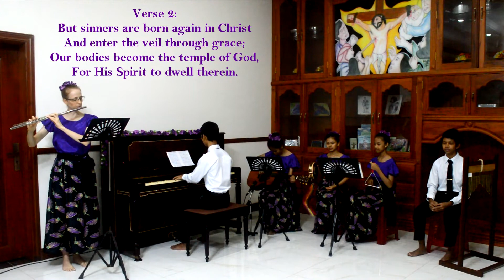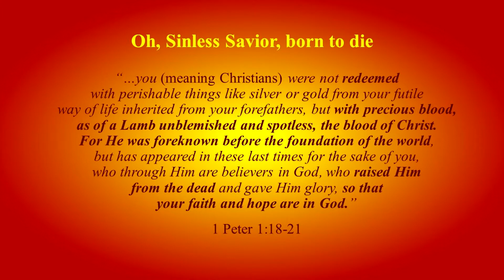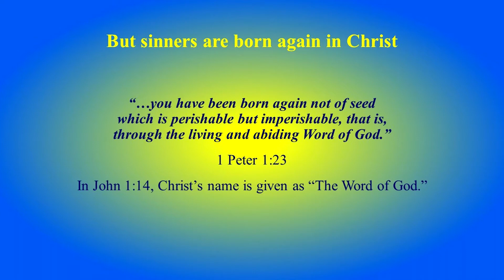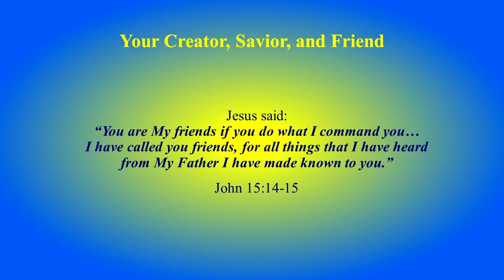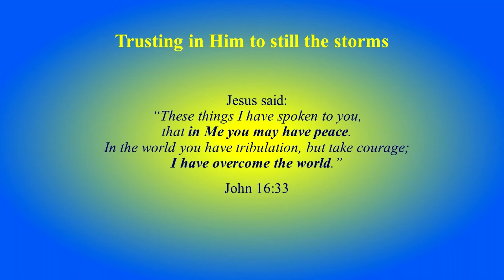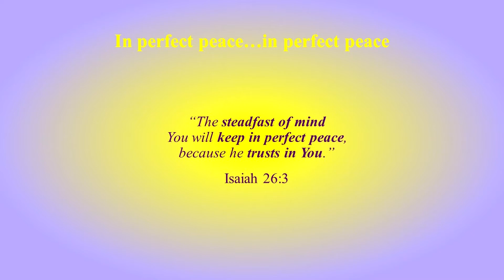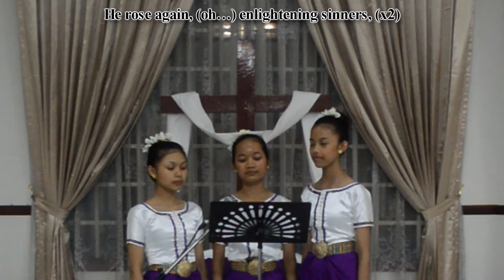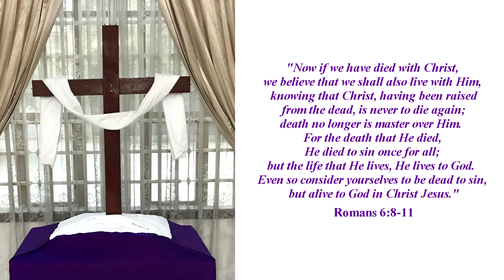CCAM 2022 Easter Celebration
THE SANCTUARY OF PEACE
CCAM 2022 Easter Program

WELCOME DANCE:  “The Resurrection Dance”
Song #59 in the Khmer Hymnbook, Lyrics by Barnabas Mam
Dancers – Thach, Iay, Bopha, Chea, Ming, Meng Ly
See Illustrated Facebook Note, History of Hallmark Dance, “The Resurrection Dance”

OPENING PRAYER:  Noren

OPENING SONG
MUSIC ENSEMBLE:  “The Sanctuary of Peace”
Lyrics and Music by Gioia Michelotti
Musicians – Chea, Kelsey, Maria, Iay, Bopha, Meng Ly
Singer – Kelsey

INTRODUCTION:  Gioia

Throughout the ages, people have clamored for peace and security in a world that was often filled with fear and uncertainty.  Even in times of transitory outward peace, they still could not find any peace within themselves.

The Bible has a message of hope for all who are bewildered by life and aching inside.  Jesus said, “Peace I leave with you.  My peace I give to you; not as the world gives, do I give to you.  Let not your heart be troubled, nor let it be fearful.” (John 14:27)

I believe that God has given us the song you just heard, which is based on the Word of God, for just a time as this.  Over forty years ago, I myself came to live in the “sanctuary of peace” promised by Jesus, so I can boldly testify to the truth of His comforting words!  This song tells you what you need to know in order to embrace for yourself His transforming promise!

After each phrase of the song, a passage from the Bible will be read, to demonstrate how the Word of God has inspired the meaning of the lyrics.

Oh, Sinless Savior, born to die (1 Peter 1:18-21)
Our only sacrifice for sin (Hebrews 10:7, 10)
You rose from death to give us life (Romans 6:3-4)
When we die to self and live for You (Galatians 2:20; Romans 12:1-2)

The death of Christ has torn the veil (Matthew 27:50-51)
That separates us from God,
Who dwells in the Holy of Holies  (Leviticus 16:1-3)
Where sinners cannot go (Romans 3:23)

But sinners are born again in Christ (John 3:3; 1 Peter 1:23)
And enter the veil through grace (Hebrews 6:19-20a)
Our bodies become the temple of God (1 Corinthians 6:19-20)
For His Spirit to dwell therein (Romans 8:9)

So receive Christ’s gift of eternal life (Romans 6:23)
And enter His sanctuary of peace (John 14:27)
His peace transcends all understanding (Philippians 4:6-7)
Living forever in holiness (1 Peter 1:14-16)

Surrender to Him all you are and have (Matthew 16:24-26)
Your Creator, Savior, and Friend (Genesis 1:27; 2 Timothy 1:8b-10; John 15:13-15)
Confess your sins (1 John 1:9) Call on His name (Romans 10:13)
Lord Jesus, have mercy on me (Luke 18:13)

I surrender to Your perfect will (Matthew 7:21)
Now mold me and change me to be like You (Romans 8:29a)

Beware temptations from the world (1 John 2:15-17)
Your sins can cause His peace to fade (Galatians 6:7-8)
But the Spirit within you sounds alarms (John 14:26)
To help you repent and return to grace (Acts 3:19)

Then no more worry and no more fear (Matthew 6:31-33)
Just peaceful rest within the veil (Matthew 11:28-30)
Trusting in Him to still the storms (John 16:33)
That test your growth in faithfulness (James 1:2-4)

In perfect peace…in perfect peace (Isaiah 26:3)
I’ll dwell in Christ forevermore! (1 John 2:24-25)

CLOSING DANCE:  “The Lord Is My Fortress”
Song #27 in the Khmer Hymnbook, Lyrics by Barnabas Mam
Dancers – Iay, Thach, Bopha, Chea, Ming, Meng Ly
See Illustrated Facebook Note, History of Hallmark Dance, "The Lord Is My Fortress"

CLOSING PRAYER:  Noren

FAREWELL SONG:  “The Sun Has Risen,”
Song #62 in the Khmer Hymnbook, Lyrics by Som Sarin
Musicians – Chea, Ming, Meng Ly
Singers – Thach, Iay, Bopha